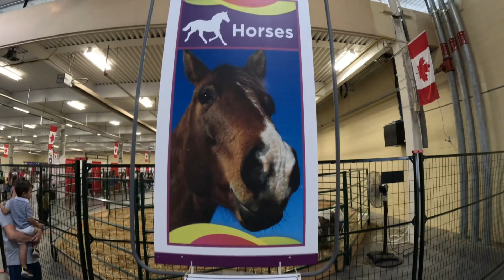CANADIAN NATIONAL EXHIBITION, THE FARM 2023!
Don't forget to leave your like 👍